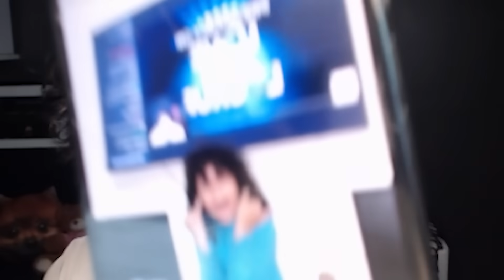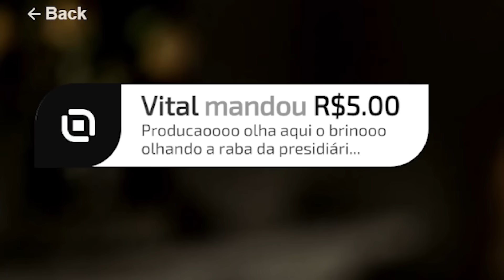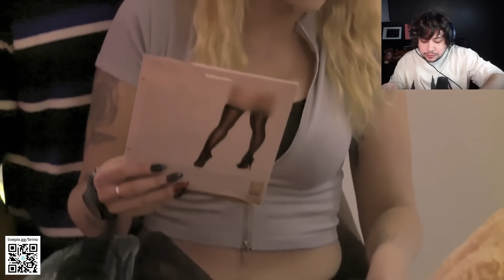ELA É VICIADA EM TRAIR! - AMOR FORA DAS GRADES (DAONTE E NICOLLE 03)